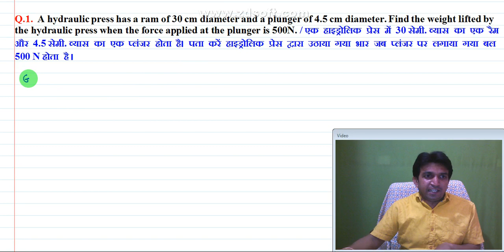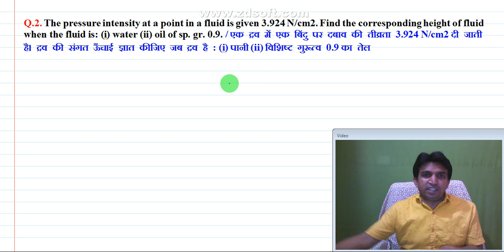numerical problem on Pascal's law || pascal's law problems with solutions